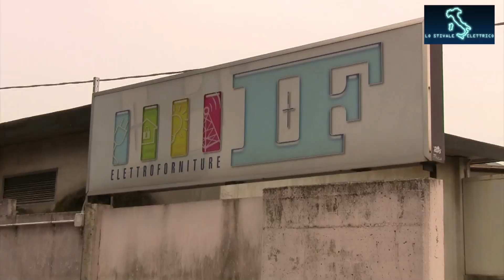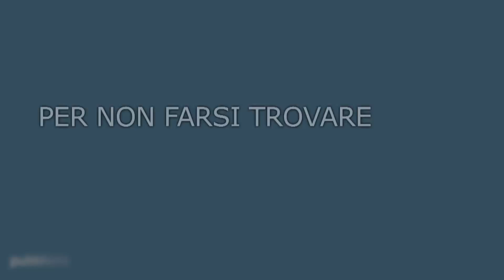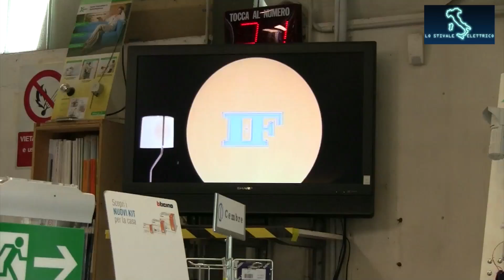IMAT Felco Tradate